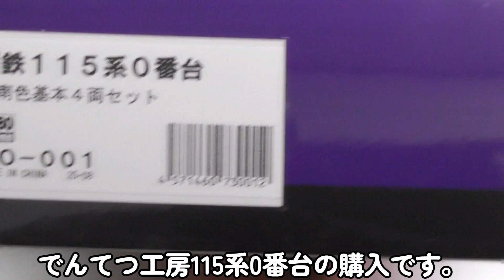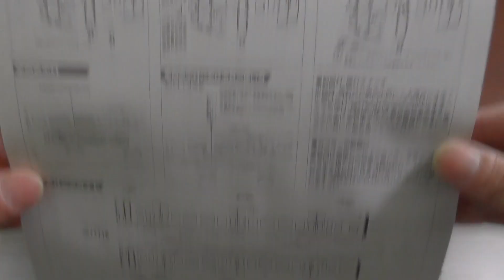16番 1/80 HOゲージ でんてつ工房 115系0番台 基本4両 開封 走行編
大目玉　丸窓が目印。